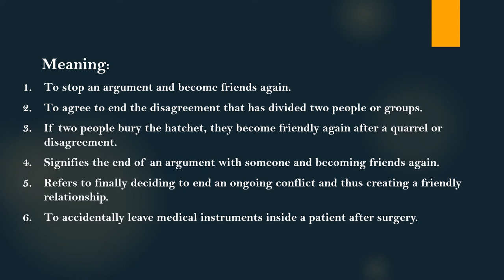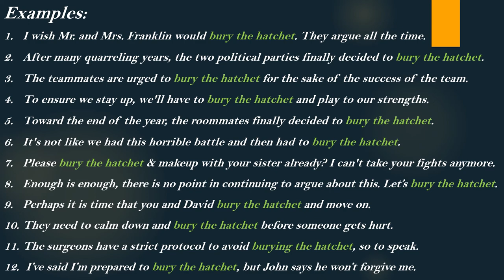Idiom: Bury the hatchet Meaning and Example Sentences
Meaning:

1. To stop an argument and become friends again.

2. To agree to end the disagreement that has divided two people or groups.

3. If two people bury the hatchet, they become friendly again after a quarrel or disagreement.

4. Signifies the end of an argument with someone and becoming friends again.

5. Refers to finally deciding to end an ongoing conflict and thus creating a friendly relationship.

6. To accidentally leave medical instruments inside a patient after surgery.

Examples:

1. I wish Mr. and Mrs. Franklin would bury the hatchet. They argue all the time.

2. After many quarreling years, the two political parties finally decided to bury the hatchet.

3. The teammates are urged to bury the hatchet for the sake of the success of the team.

4. To ensure we stay up, we'll have to bury the hatchet and play to our strengths.

5. Toward the end of the year, the roommates finally decided to bury the hatchet.

6. It's not like we had this horrible battle and then had to bury the hatchet.

7. Please bury the hatchet & makeup with your sister already? I can't take your fights anymore.

8. Enough is enough, there is no point in continuing to argue about this. Let’s bury the hatchet.

9. Perhaps it is time that you and David bury the hatchet and move on.

10. They need to calm down and bury the hatchet before someone gets hurt.

11. The surgeons have a strict protocol to avoid burying the hatchet, so to speak.

12.  I’ve said I’m prepared to bury the hatchet, but John says he won’t forgive me.